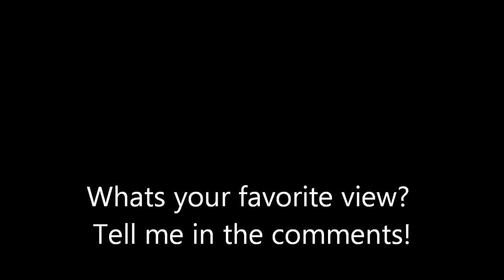new camra views